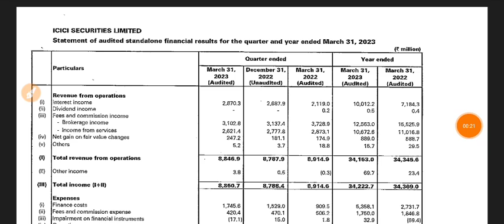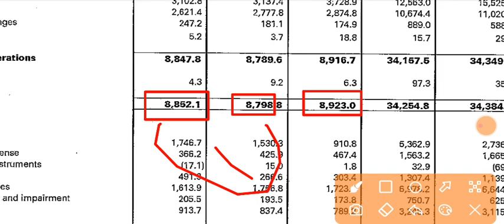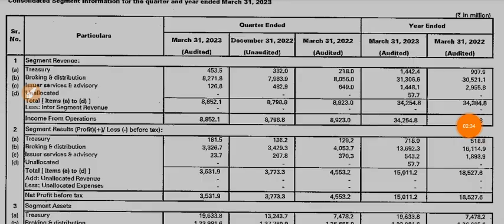ICICI Securities Q4 Results 2023 🔴 ICICI Securities Results 🔴 ICICI Securities Share Latest News